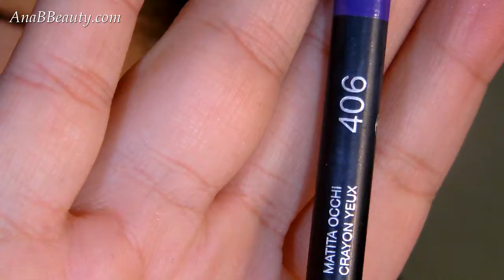♥ TUTORIAL ♥ Smolder Makeup / Naked Smoky -AnaBBeauty-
Hola guapis! De nuevo os traigo un maquillaje con una de las paletas favoritas de mi colección, la Naked Smoky de Urban Decay! espero vuestros comentarios!

♥  Enlaces Relacionados

BODY CYA
COLLAR ALIEXPRESS

✿CAMARA: Toshiba Camileo x150
✿EDICION: Sony Vegas Pro 13
✿ INTRO: Elaborada por MakeupJessy87

*Soy totalmente la creadora de todo este vídeo al 100%, con lo cual dispongo de los derechos para hablar de los productos que os enseño. La opinión que doy es sincera y está basada en mi propia experiencia*